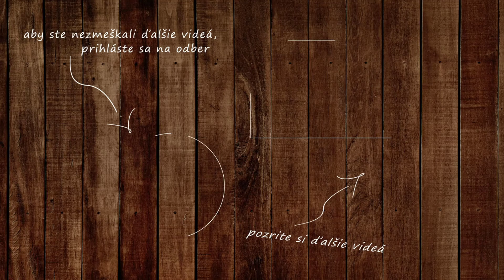Chalupa na Konci Dedinky - Vyšný Slavkov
Kontakt na makléra:
Michal Pjecha

POPIS:

Na okraji obce Vyšný Slavkov nájdeme nielen pohodu a prírodu, ale aj túto krásnu chalupu po celkovej rekonštrukcii. Svojmu novému majiteľovi ponúkne verandu, kuchyňu, kúpeľňu a spálňu. Vykurovaná je kachľovými pieckami, ktoré tiež prešli komplexnou obnovou. K chalupe patrí aj sklad náradia, dielňa a samostatne stojaca stodola, ktorú je možné prerobiť a využívať podľa vlastných predstáv. Pozemok je rovinatý a poskytuje dostatok priestoru tak pre pestovateľské záujmy, ako aj pre okrasnú záhradu. Vyšný Slavkov je obľúbená lokalita chalupárov a dovolenkárov, ktorí tu nachádzajú pokoj a pohodu oproti rušným mestám.

Romantické chalupy boli založené v roku 2003 a momentálne sme jednotkou na realitnom trhu s vidieckymi a rekreačnými nehnuteľnosťami. Sme jediným portálom na Slovensku, ktorého náplňou je výlučne predaj a kúpa vidieckych domov, rekreačných chát a chalúp.
Takže ak je Vašim snom bývanie na vidieku alebo na lazoch, vlastná chata, chalupa, rekreačné zariadenie, hotel, penzión, ranč, či niečo podobné a máte záujem niečo také kúpiť alebo predať, pozrite si naše stránky. Určite si vyberiete.